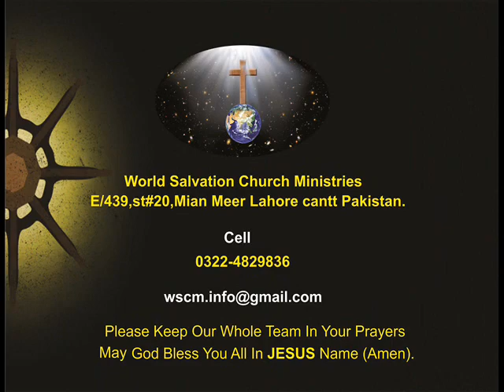Pastor Justin Munir"89"نجات کے لئے بے تاب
Psalm 119"Part 11"